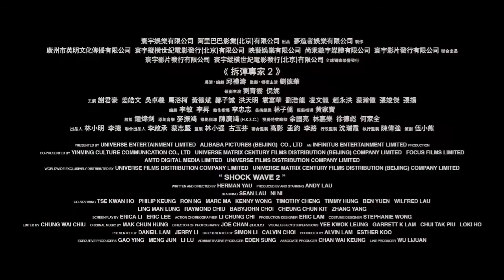SHOCK WAVE 2 (2020) Full Trailer | Andy Lau, Phillip Keung Action Thriller Movie